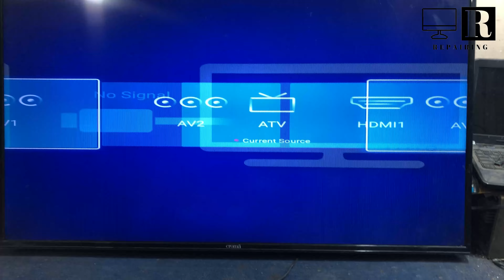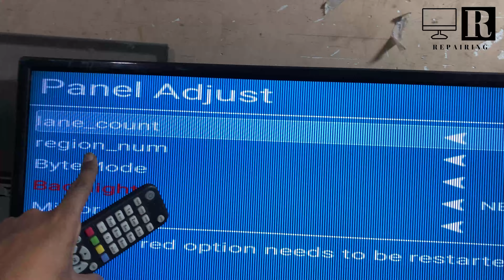SMART LED TV DOUBLE PICTURE SOLUTION || LED TV SCREEN PROBLEMS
SMART LED TV DOUBLE PICTURE SOLUTION
2 partition picture
How to Fix Two picture Smart led tv after software and mother board display  change
how to repair double picture smart led tv
double Screen Problem in Smart led Tv
Division Problem in Smart led Tv Solution
led tv screen problems